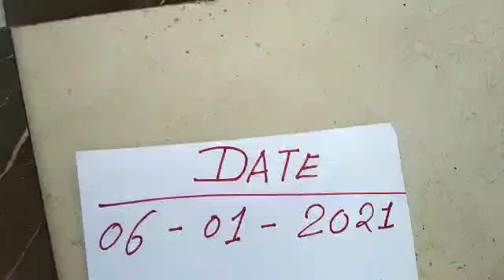Original_red_Mercury_all_test_gold_test_grand_7620493359